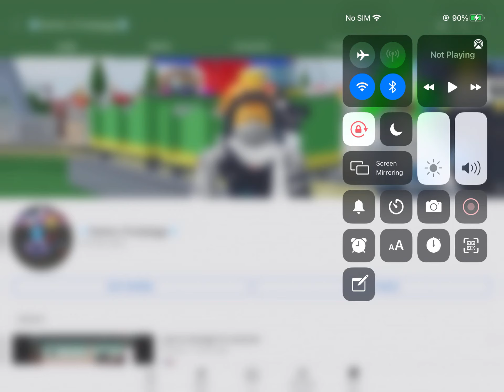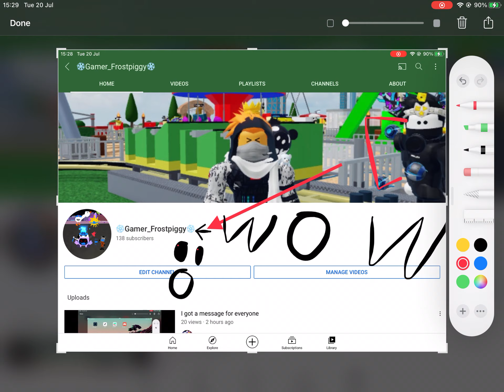is ❄️Gamer_Frostpiggy❄️